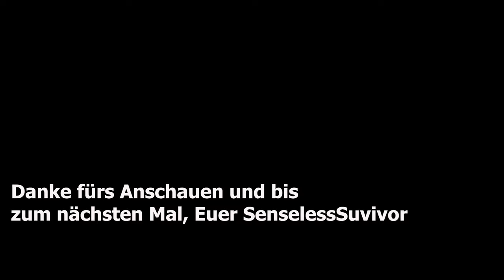Warzone | Solo 6 Kills Platz 4 | CoD Battle Royale Let's Play Deutsch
und willkommen zu einer Runde Warzone. Das war eine meiner ersten Runden im Call of Duty Battle Royale Modus und daher bin ich noch etwas schweigsam unterwegs. Aber okay, Platz 4 für den Anfang war doch gar nicht sooo schlecht :)

Euer